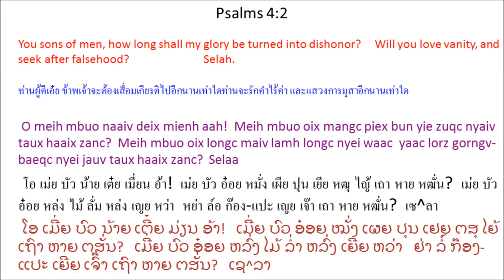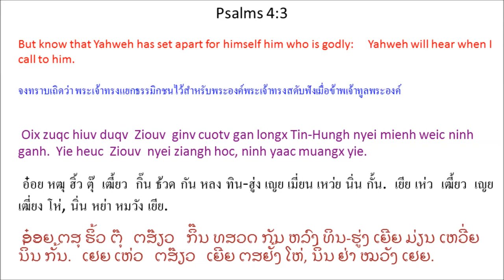Singx Nzung 4 (Psalm 4) Mien Bible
Mien Language Bible: Psalm 4
พระคัมภีร์ภาษาเมี่ยน: สดุดี 4
Mienh nyei Ging-Sou: Singx Nzung 4
เมี่ยน เญย กีง-โซว: สีง ฑูง 4
ມ່ຽນ ເຍີຍ ກີງ-ໂຊວ: ສີງ ດສູງ 4

Lungh Maanz-Hmuangx
Daux Gaux Jouh Ziouv
Jiu bun dorh nzung nyei mienh.
Oix zuqc longc patv nyei jaa-sic.
Ndaawitv zoc nyei singx nzung.
1 O yie nyei baengh fim nyei Tin-Hungh aah!
Yie heuc nyei ziangh hoc tov meih dau yie.
Yie buangh zuqc kuonx naanh nyei ziangh hoc,
meih bun yie maaih jauv cuotv.
Tov korv-lienh yie, muangx yie daux gaux nyei waac.
2 O meih mbuo naaiv deix mienh aah!
Meih mbuo oix mangc piex bun yie zuqc nyaiv taux haaix zanc?
Meih mbuo oix longc maiv lamh longc nyei waac
yaac lorz gorngv-baeqc nyei jauv taux haaix zanc? Selaa
3 Oix zuqc hiuv duqv Ziouv ginv cuotv gan longx Tin-Hungh nyei mienh weic ninh ganh.
Yie heuc Ziouv nyei ziangh hoc, ninh yaac muangx yie.
4 Qiex jiez * nyei ziangh hoc maiv dungx baamz zuiz. *
Bueix jienv coux sekv nzieqc nyei, yiem hnyouv longx-longx nyei hnamv. Selaa
5 Oix zuqc fongc horc dongh horpc zuqc fongc horc ziec nyei ga'naaiv,
yaac sienx kaux Ziouv.
6 Maaih mienh camv gorngv, “Haaix dauh haih bun yie mbuo buatc haaix nyungc longx?”
O Ziouv, tov bun meih nyei hmien nyei njang ziux yie mbuo.
7 Meih bun yie nyei hnyouv orn-lorqc gauh camv
duqv mbiauh caux siang-a'ngunc diuv camv nyei mienh.
8 Yie oix baengh orn nyei bueix njiec m'njormh
weic zuqc Ziouv aac, kungx meih ganh bun yie duqv yiem longx.

ลู่ง ม์าน-หฮมวัง เต๋า เก๋า โจ้ว เฒี้ยว
จิว ปุน ต้อ ฑูง เญย เมี่ยน. อ๋อย หฒุ หล่ง พัด เญย จา-สี่. ดา^วิด โหฒ่ เญย สีง ฑูง.
1 โอ เยีย เญย แป้ง ฟิม เญย ทิน-ฮู่ง อ้า!
เยีย เห่ว เญย เฒี่ยง โห่ โท้ เม่ย เตา เยีย.
เยีย ปวั้ง หฒุ ขวน น่าน เญย เฒี่ยง โห่,
เม่ย ปุน เยีย ม่าย เจ๊า ธ้วด.
โท้ ค้อ-เลี่ยน เยีย, หมวัง เยีย เต๋า เก๋า เญย หว่า.
2 โอ เม่ย บัว น้าย เต๋ย เมี่ยน อ้า!
เม่ย บัว อ๋อย หมั่ง เผีย ปุน เยีย หฒุ ไญ้ เถา หาย หฒั่น?
เม่ย บัว อ๋อย หล่ง ไม้ ลั่ม หล่ง เญย หว่า
หย่า ล์อ ก๊อง-แปะ เญย เจ๊า เถา หาย หฒั่น? เซ^ลา
3 อ๋อย หฒุ ฮิ้ว ตุ๊ เฒี้ยว กิ๊น ธ้วด กัน หลง ทิน-ฮู่ง เญย เมี่ยน เหว่ย นิ่น กั้น.
เยีย เห่ว เฒี้ยว เญย เฒี่ยง โห่, นิ่น หย่า หมวัง เยีย.
4 เฉีย เจี์ย * เญย เฒี่ยง โห่ ไม้ ตู๋ง ป์าม ฒุ์ย. *
เปว๋ย เจี๊ยน โหธว เซ้ก เหฑียะ เญย, เยียม เฮญี้ยว หลงๆ เญย ฮนั้ม. เซ^ลา
5 อ๋อย หฒุ ฝ่ง ห่อ ต้ง หอบ หฒุ ฝ่ง ห่อ เหฒี่ย เญย กะน้าย,
หย่า เสียน เขา เฒี้ยว.
6 ม่าย เมี่ยน ธั้ม ก๊อง, ``หาย เต้า ไฮ่ ปุน เยีย บัว ปวัด หาย หญู่ง หลง?''
โอ เฒี้ยว, โท้ ปุน เม่ย เญย เฮมียน เญย ฌัง หฒิว เยีย บัว.
7 เม่ย ปุน เยีย เญย เฮญี้ยว ออน-เหลาะ
เก้า ธั้ม
ตุ๊ เบย้า เหธา เซียง-อะหงุ่น ติ๊ว ธั้ม เญย เมี่ยน.
8 เยีย อ๋อย แป้ง ออน เญย เปว๋ย เหฌี่ย มฌ่อม
เหว่ย หฒุ เฒี้ยว อ่า, ขูง เม่ย กั้น ปุน เยีย ตุ๊ เยียม หลง.

ສີງ ດສູງ 4
ລູ່ງ ມ໌ານ-ຫຮມວັງ ເຕົ໋າ ເກົ໋າ ໂຈ້ວ ຕສ໊ຽວ
ຈິວ ປຸນ ຕໍ້ ດສູງ ເຍີຍ ມ່ຽນ. ອ໋ອຍ ຕສຸ ຫລົ່ງ ພັດ ເຍີຍ ຈາ-ສີ່. ດາ^ວິດ ໂຕສ່ ເຍີຍ ສີງ ດສູງ.
1 ໂອ ເຢຍ ເຍີຍ ແປ້ງ ຟິມ ເຍີຍ ທິນ-ຮູ່ງ ອ້າ!
ເຢຍ ເຫ່ວ ເຍີຍ ຕສຢັ້ງ ໂຫ່ ໂທ້ ເມີ່ຍ ເຕົາ ເຢຍ.
ເຢຍ ປວັ້ງ ຕສຸ ຂວນ ນ່ານ ເຍີຍ ຕສຢັ້ງ ໂຫ່,
ເມີ່ຍ ປຸນ ເຢຍ ມ່າຍ ເຈົ໊າ ທສວດ.
ໂທ້ ຄໍ້-ລ່ຽນ ເຢຍ, ໝວັງ ເຢຍ ເຕົ໋າ ເກົ໋າ ເຍີຍ ຫວ່າ.
2 ໂອ ເມີ່ຍ ບົວ ນ້າຍ ເຕີ໋ຍ ມ່ຽນ ອ້າ!
ເມີ່ຍ ບົວ ອ໋ອຍ ໝັ່ງ ເຜຍ ປຸນ ເຢຍ ຕສຸ ໄຍ້ ເຖົາ ຫາຍ ຕສັ່ນ?
ເມີ່ຍ ບົວ ອ໋ອຍ ຫລົ່ງ ໄມ້ ລ່ຳ ຫລົ່ງ ເຍີຍ ຫວ່າ
ຢ່າ ລໍ໌ ກ໊ອງ-ແປະ ເຍີຍ ເຈົ໊າ ເຖົາ ຫາຍ ຕສັ່ນ? ເຊ^ລາ
3 ອ໋ອຍ ຕສຸ ຮິ້ວ ຕຸ໊ ຕສ໊ຽວ ກິ໊ນ ທສວດ ກັນ ຫລົງ ທິນ-ຮູ່ງ ເຍີຍ ມ່ຽນ ເຫວີ່ຍ ນິ່ນ ກັ້ນ.
ເຢຍ ເຫ່ວ ຕສ໊ຽວ ເຍີຍ ຕສຢັ້ງ ໂຫ່, ນິ່ນ ຢ່າ ໝວັງ ເຢຍ.
4 ເຖຈຍ ເຈ໌ຍ * ເຍີຍ ຕສຢັ້ງ ໂຫ່ ໄມ້ ຕູ໋ງ ປ໌າມ ຕສຸ໌ຍ. *
ເປວີ໋ຍ ຈ໊ຽນ ໂຖສວ ເຊກ ເດສັຍ ເຍີຍ, ຢຽມ ໂຮຍ້ວ ຫລົງໆ ເຍີຍ ຮນ້ຳ. ເຊ^ລາ
5 ອ໋ອຍ ຕສຸ ຝົ່ງ ຫໍ່ ຕົ້ງ ຫອບ ຕສຸ ຝົ່ງ ຫໍ່ ເຕສ່ຍ ເຍີຍ ກະນ້າຍ,
ຢ່າ ສຽນ ເຂົາ ຕສ໊ຽວ.
6 ມ່າຍ ມ່ຽນ ທສ້ຳ ກ໊ອງ, “ຫາຍ ເຕົ້າ ໄຮ່ ປຸນ ເຢຍ ບົວ ປວັດ ຫາຍ ຫຍູ່ງ ຫລົງ?”
ໂອ ຕສ໊ຽວ, ໂທ້ ປຸນ ເມີ່ຍ ເຍີຍ ຮມຽນ ເຍີຍ ອຈັງ ຕສິ໋ວ ເຢຍ ບົວ.
7 ເມີ່ຍ ປຸນ ເຢຍ ເຍີຍ ໂຮຍ້ວ ອອນ-ເຫລາະ ເກົ້າ ທສ້ຳ
ຕຸ໊ ເບຢົ້າ ເຖສົາ ຊຢັງ-ອະຫງຸ່ນ ຕິ໊ວ ທສ້ຳ ເຍີຍ ມ່ຽນ.
8 ເຢຍ ອ໋ອຍ ແປ້ງ ອອນ ເຍີຍ ເປວີ໋ຍ ເອຈ່ຍ ມອຈ້ອມ
ເຫວີ່ຍ ຕສຸ ຕສ໊ຽວ ອ່າ, ຂູງ ເມີ່ຍ ກັ້ນ ປຸນ ເຢຍ ຕຸ໊ ຢຽມ ຫລົງ.